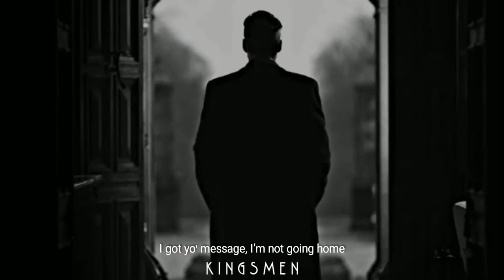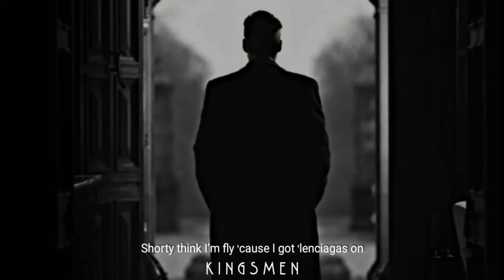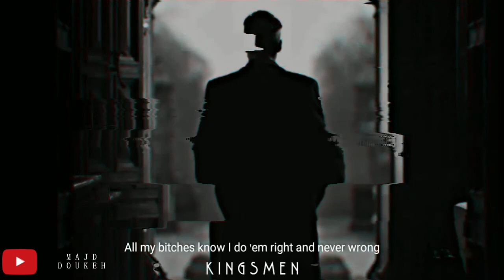Prznt | Alone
20:08
FE alone.

Artist: Prznt
Album: Alone
Genre: Hip-Hop/Rap
Release Date: September 16, 2018
Lyrics:
[Hook]
I been all alone
They just started coming after me when I got on
Shorty think I’m fly 'cause I got 'lenciagas on
All my bitches know I do 'em right and never wrong

[Verse]
I can’t go inside, I can’t even hide, yeah
No one hit my line, no you cannot slide
I was with them bands, always been the man
Yeah, said you understand, but you don’t understand

How can I add it up ?
I got too much dough in my pocket let it up
These niggas be federals
They act like ya homie then leave and go tell it all
Don't fit in my schedule
I fucked all these thotties, I'm back in the centerfolds
You smoking on general
Was way off the molly, that shorty look terrible
Just let the picture roll
Too much sauce, invincible
Trap out side the kitchen door
Move out cold like winter coats
Threesomes with some tinder hoes
L.A. bitches do the most
I’m just bad at losing and they mad I used that finger roll
Tap in the racks in the money I’m gone
I got yo' message, I’m not going home
I won’t hit ya line but I swear I want some dome
Fucked you all the time, now I do not hit ya phone

[Verse]
I wanna know
If she wanna roll
I got my dough
It’s something that I like
Don't sip on Mary Jane
I mix the purple with the sprite
Then I go, then I do my thang
Then I hit the road, never change
I'mma stay the same
I been on my way
Never know, how you get the gold
I swear, it's insane
Might unload, just hit the fold
You gon' feel the pain

[Interlude]
In my own lane
I got what I need
Do my own thang
Yo' bitch on her knees
Yeah

The End.